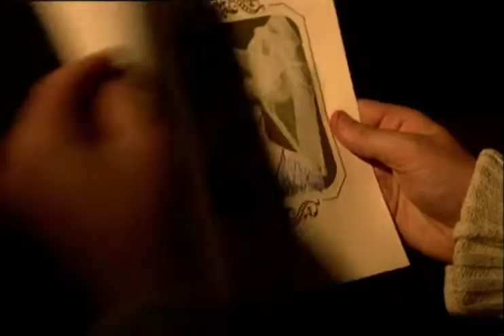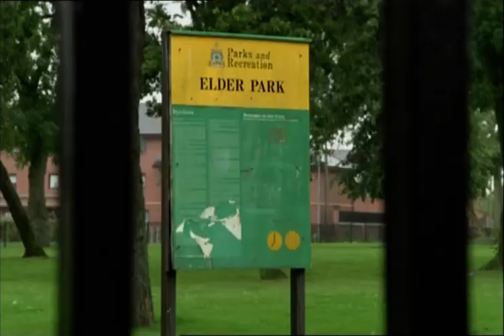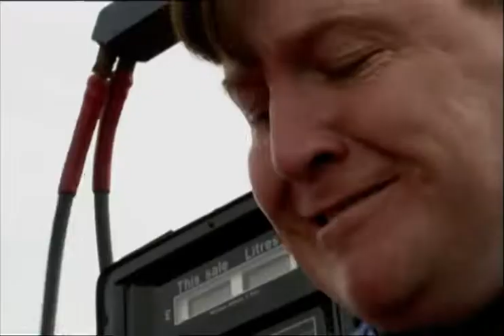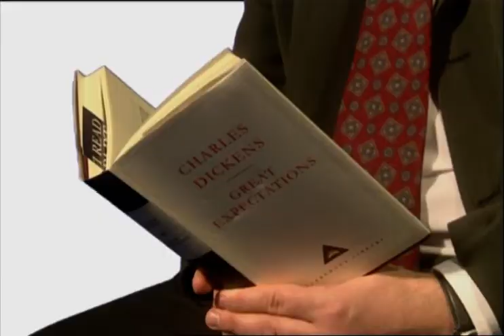Chewin' The Fat - Series 3: Episode 4